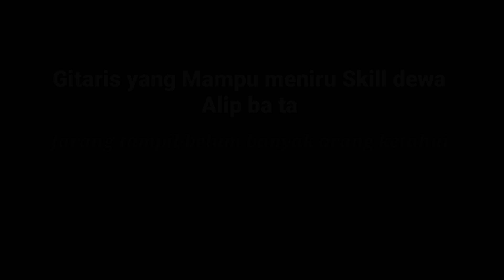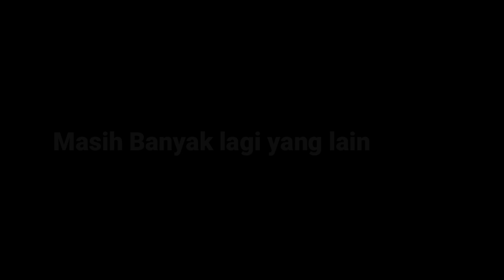Para pengikut alip ba ta||kumpulan anak Indonesia yang mampu meniru skill Alip ba ta